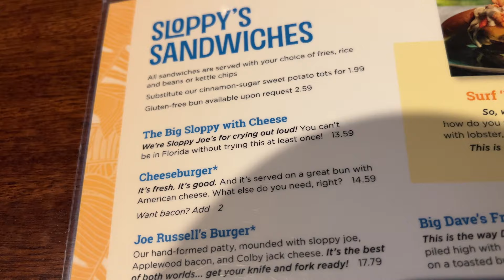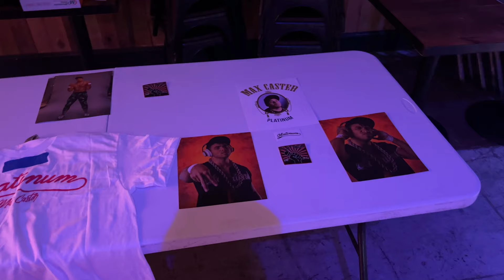An Acclaimed Saturday Night With Platinum Max Caster At Tin Roof Orlando, FL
During AEW Revolution weekend, Platinum Max Caster put together a rap show at Tin Roof in Orlando, FL, along with some of his friends from AEW. This is our experience from the show.